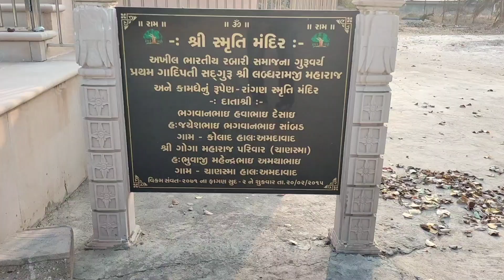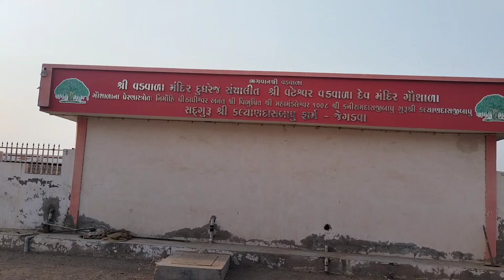દૂધરેજ વડવાળા મંદિર સંચાલિત શ્રી વટેશ્વર ગૌશાળા જેગડવા અને દૂધરેજ || Dudhrej Vadvala Mandir Gaushala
➡️ Shree Vadvala Mandir

➡️ Dudhrej Vadvala Mandir Sanchlit Shree Vateshwar Gaushala Jegadava

➡️ Dudhrej Gaushala

🔴 Gir Gayu Ni Gaushala 🔴